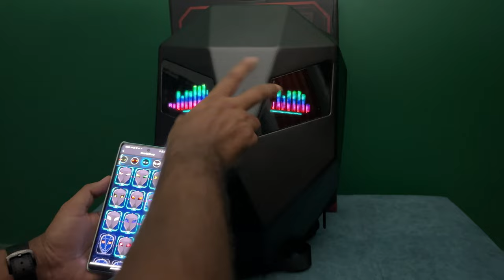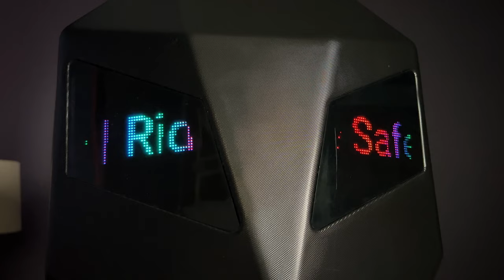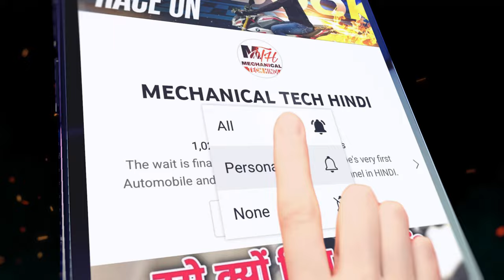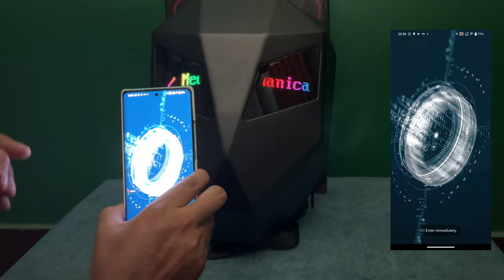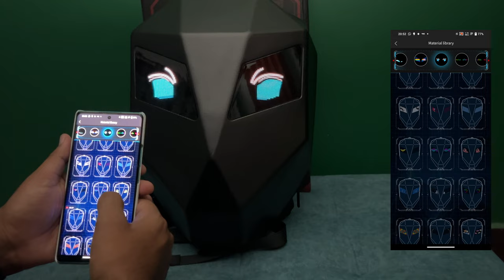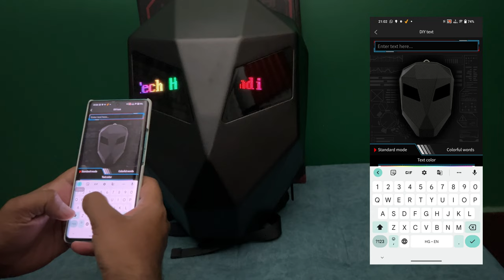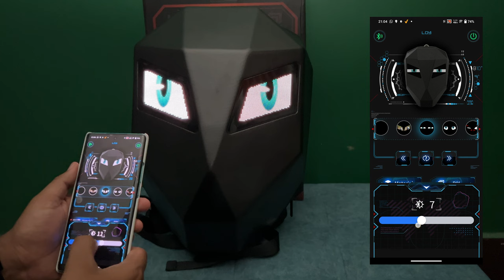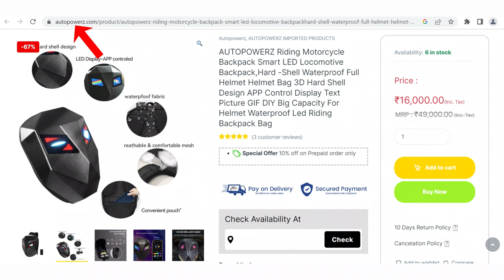Smart LED Riding Backpack With DIY Text, Picture & Animation App Control | Loy LED Eye Screen Bag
Helmet Wireless Bluetooth Headphone

Air Cushion Seat

Raida Arm Sleeves

Summer Riding Gloves

Summer Riding Gloves 2

Palm Rest Throttle Grip (2 pcs)

Palm Rest Throttle Grip (1 pcs)

Cruise Control Throttle Clamp

Helmet Tail Light

Moto Jack

Valve Stem Caps (12 Pcs)

Caps Lock

Bike Chain Cleaning Brush 1

Chain Cleaner Brush For Bike 2

Chain Cleaner 150 ml

Chain Lube Set

Rat Repellent Spray

MOTOMAX 2K Rubbing Compound 100g

MOTOMAX Scratch Remover 200g

Wireless GPS Tracker

61 in 1 Action Camera Accessories Kit

Axor Apex Venomous Black Neon Blue Helmet

Axor Cruise 2 Riding Jacket

Rynox Bastion Bionic Knee Guards

Tyre Anti Puncture Sealant / Liquid

Motul Tyre Repair

900 ml anti puncture liquid

In this video I have reviewed Loy Smart LED riding backpack, which comes with LED screen. Is this the best backpack for riders?